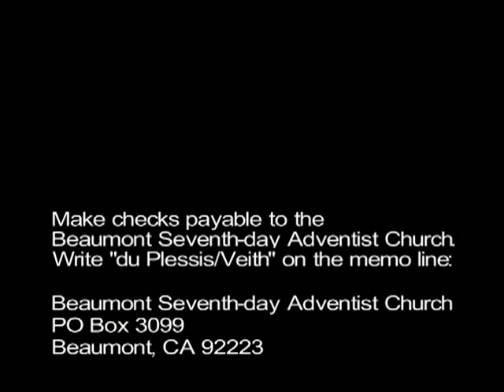Walter Veith's touching Testimony!!